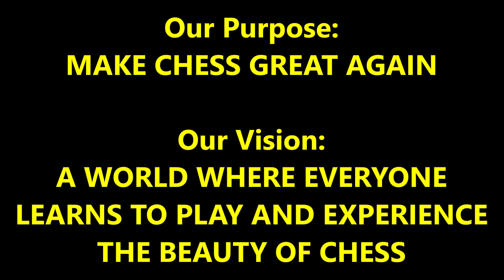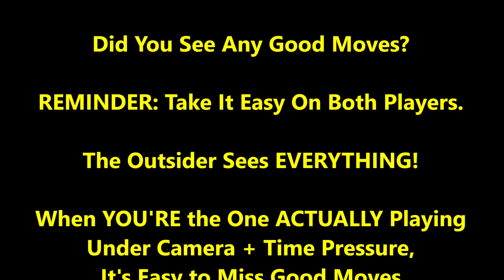This BRUTAL Checkmate Is Sweet To Watch! Infamous Drew vs. Anvil Anthony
CHESS GEAR IN VIDEO:
Nero High Polymer Extra Heavy Chess Pieces;
Chronos Black Clock (Best Blitz Chess Clock);
Black Silicone Chess Board;

He never saw it coming...